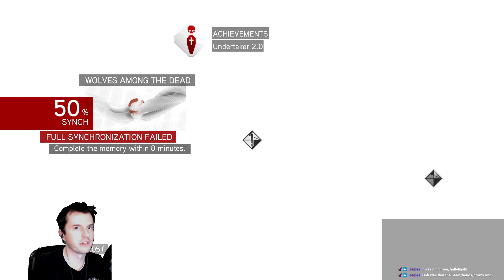Mukluk Plays Assassin's Creed Brotherhood Part 12